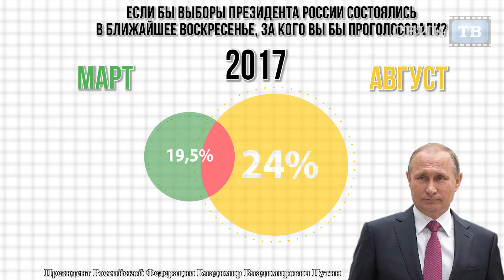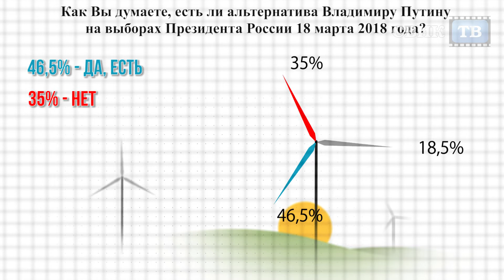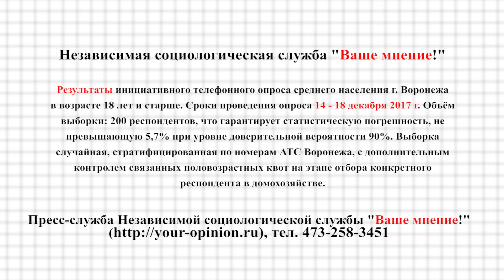Почему Воронеж не в ногу со всей Россией?